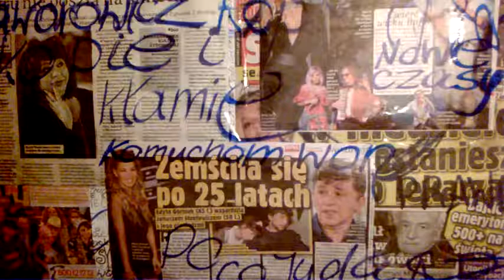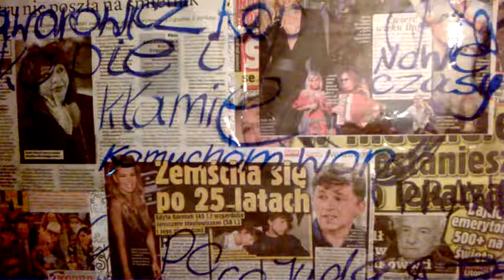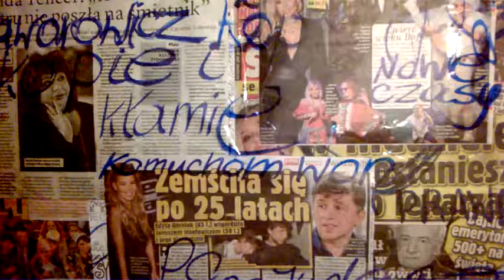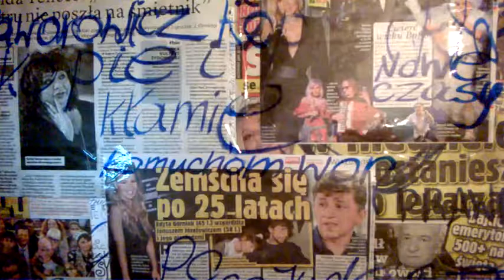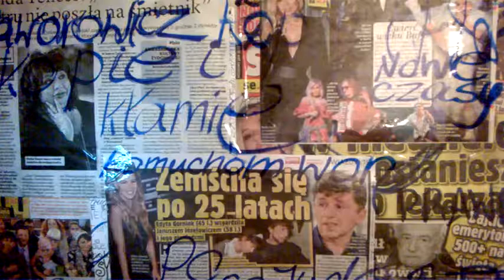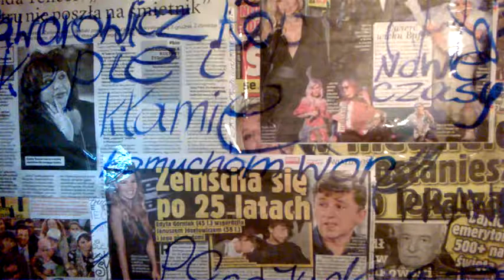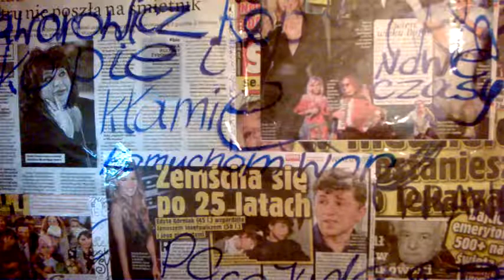DAMY RADĘ,GDY MAZUR ZA DORADZANIE NA STRONĘ PEPICZKÓW PRZEPĘDZIMY I PO LICHWIE!!!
MAKRYNA MIECZYSŁAWSKA JECHAŁA PEWNIE DO SAMEGO RZYMU NA DOBRYM WOZIE. ,NIESIONA PRZEZ BARDZO WIELU MURZYNÓW DIABŁA//-CZY MAKRYNA JECHAŁA DO PAPIEŻA Z MISJA JAKĄŚ,CZY GŁOSIŁA PO DRODZE DO RZYMO--ŁACINY PRAWDĘ Z PISMA ŚWIĘTEGO BIBLII?Z PEWNOŚCIĄ,-NIE!EDUKACJA W RADIU CONCHITA EXTRA,TO COŚ BARDZO ZNANEGO,ŻE LUDZIE WIEDZĄ IŻ KAŻDY NAUCZYCIEL .TEŻ NAWET MUSI SIĘ DOKSZTAŁCAĆ!/CHCIAŁ,CZY,-NIE,TO I TAK DOŚWIADCZENIE CZYNI MISTRZA!NAWET,GDY NAUCZYSZ SIĘ KILKU JĘZYKÓW OBCYCH DOBRZE JEST,ABYŚ DALEJ UCZYŁ TEŻ KOGOŚ INNEGO,ABY SIĘ ZAPRAWIĆ W BOJU!//PIERWSI CHRZEŚCIJANIE,GDY SZLI GŁOSIĆ DWÓJKAMI,BO JEZUS 72-U WYSŁAŁ PO DWU,ABY SZLI OD DRZWI DO DRZWI//-WTEDY OWI CHRZEŚCIJANIE ZAPRAWIALI SIĘ W BOJU O WIARĘ!!!//SZATAN NIE ŚPI I PRAKTYCZNIE DIABEŁ ZAWSZE DZIAŁA,ŻE CIĘŻKO BARDZO BYŁO UTRZYMAĆ SIĘ PIERWSZYM CHRZEŚCIJANOM W WIERZE ZE WZGLĘDU NA PRZEŚLADOWANIA CHOĆBY//-NATOMIAST ŻYDOM TEŻ BYŁO W OGÓLE NAWET I PRAWDĘ POZNAĆ O CHRYSTUSIE,GDY SAMI SOBIE NABRUŹDZILI I CHRYSTUS BYŁ NOWOŚCIĄ DLA NICH,CHOĆ NIE MUSIAŁ JEZUS CHRYSTUS BYĆ NOWOŚCIĄ ZE WZGLĘDU NA 312 PROROCTW,KTÓRE SIĘ NA NIM SPEŁNIAŁY!/-BADAJCIE PISMA,CZY TAK SIĘ RZECZY MAJĄ,-BIBLIA!!!//GŁOSILI WIĘC ZE WZGLĘDU NA WYDANIE ŚWIADECTWA O CHRYSTUSIE I SAMI SIĘ W WIERZE WZMACNIALI//APOSTOŁ PAWEŁ ZABRAŁ DO GŁOSZENIA NAWET MŁODEGO TYMOTEUSZA/-DOBRZE ZROBIŁ!!!//WIEDZA Z PISM WZRASTAŁA/-WIARA TEŻ WZRASTAŁA//-TAK WSPANIALE WYKSZTAŁCENI ŚWIADKOWIE JEZUSA CHRYSTUSA/-ŚWIADKOWIE JAHWE/-ŚWIADKOWIE BOŻY NIE POTRZEBOWALI W KONSEKWENCJI WZRASTANIA W WIERZE UPEWNIENIA W POSTACI CUDÓW DLA POPARCIA,ŻE SA NA DOBREJ DRODZE,BO DUCH JAHWE I TA CIĄGLE ICH WSPIERAŁ W DZIAŁALNOŚCI GŁOSZENIA EWANGELII O CHRYSTUSIE CO DO NADCHODZĄCEGO KRÓLESTWA JEGO!!!PSALM 110 MÓWI PROROCZO WŁAŚNIE,ŻE JAHWE DAŁ MU PANOWANIE I WŁADZĘ NAD ZIEMIĄ/ CZY CHCESZ TERAZ PRZYŁĄCZYĆ SIĘ DO ZBORU,KTÓRY GŁOSI,AŻ DO SAMIUTKIEGO KOŃCA TEGO ZŁEGO SYSTEMU RZECZY?,-ZAPRASZAM/-ZAPRASZAMY PAŃSTWA BARDZO SERDECZNIE SIĘ PRZEKONAĆ,ŻE W ISTOCIE SKORO BIBLIA JEST SPÓJNA LOGICZNIE,TO NIE MA INNEJ DROGI ZBAWIENIA,JAK TA,DROGA BOŻA DROGA:NIE W LEWO,NI W PRAWO NIE ZBACZAJ JUŻ Z NIEJ!!!/CZASEM TRZEBA PRZEJŚĆ PRYSZNIC OŻYWCZYCH WÓD PŁYNĄCYCH ZE SŁOWA BOŻEGO:HEJ PRAGNĄCY,PRZYJDŹCIE TU,-WODĘ ŻYCIA DARMO PIĆ. !/-ZAPRASZAMY!!/-JESZCZE NIGDY NIE BYŁO TAK DOBRZE ,JAK TERAZ W XXI WIEKU,ŻE PRAWDY BIBLIJNE MOŻNA POZNAWAĆ W INTERNECIE,A POTEM MOŻNA PRZEKAZYWAĆ DALEJ JAKO ŚWIADKOWIE POWTARZAJĄC RANO,W POŁUDNIE,WIECZOREM,CZY NAWET IW NOCY! CHŁOPCZYK BYDGOSZCZ CIESZY SIĘ PATRZĄC NA OWE ZMAGANIA WSZELKIE ZAWZIĘTE,A ZACIĘTE,ŻE RAZ CI WYGRYWAJĄ,A RAZ TAMCI,ŻE NA WYBORY TRZEBA BĘDZIE SIĘ POSTARAĆ!!//WIO KONIKU,A JAK SIĘ POSTARASZ,NA KOLACJĘ ZABIERZEMY CIĘ .!//WARSZAWA JAKO DZIKI KOŃ//ZAPRASZAM DO KOMENTARZY AUDYCJI RADIA CONCHITA EXTRA! .a proza życia,to jest taka,że nie ma w WARSZAWIE oddanych misjonarsko,czy pionierystycznie osób wierzących,jak tylko dewocja,jak tylko faryzeizm od dwu tysięcy lat stosowany,a nie wyzuty,bo w genach jest kłamstwo to wszystko,bo we krwi i twardym karku niedoskonałości i skrzywienie kości wszelkie się mieści. /-zapraszam do komentarzy w naszym RADIU TOK FM EURO CONCHITA BARBE LANGSTRUNG EXTRAPUNKTUSPLEXISISISISISSSSSSSSSSSSSSSSSSSSSSSSSSSSSS! proza życia,to to,że nie ma ani prawosławnych ludzi tu nad WISŁĄ w WARSZAWIE//-nie ma mormonów,ni żadnych świętych ŚWIADKÓW JEHOWY,GDYŻ OBRALI ONI SOBIE Angloamerykębialystok,A TYLKO PRZYJEŻDŻAJĄ TU NA TROCHĘ SETKI KILOMETRÓW JADĄC,ABY NA WARSZAWSKICH PRZYSTANKACH AUTOBUSÓW POSTAĆ,NO NOCNE SPADŁY NA PSY,A TAKSÓWKI NIE SĄ TU MODNE,BO MODNE SĄ TRAMWAJE//AUTOBUSY I TRAMWAJE!